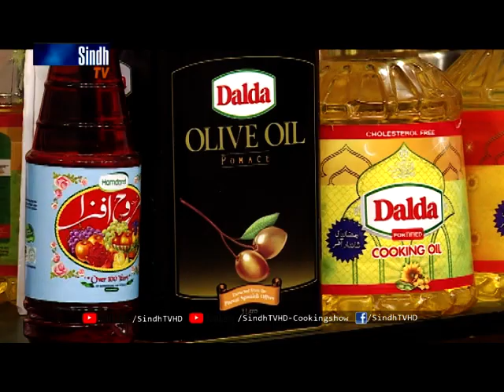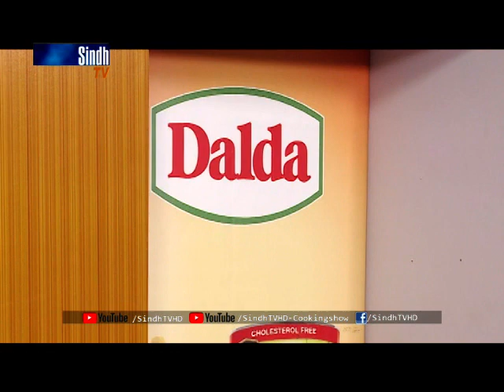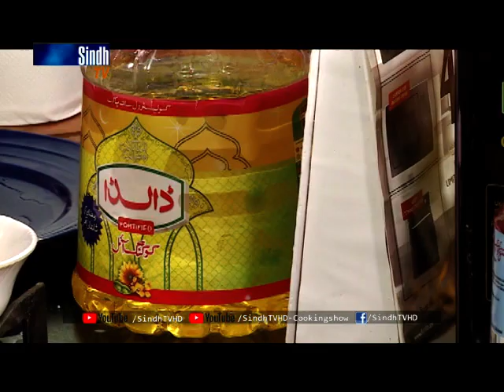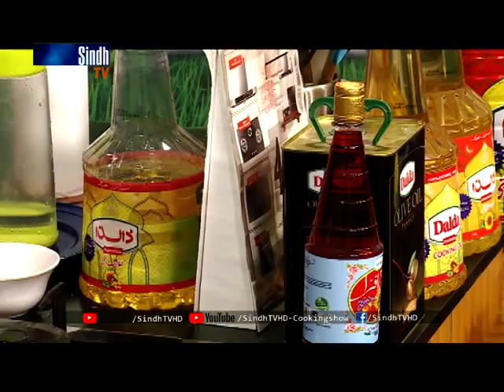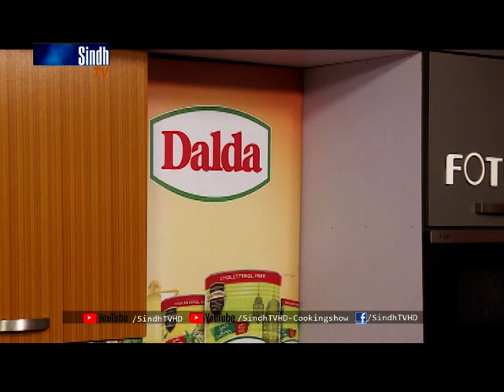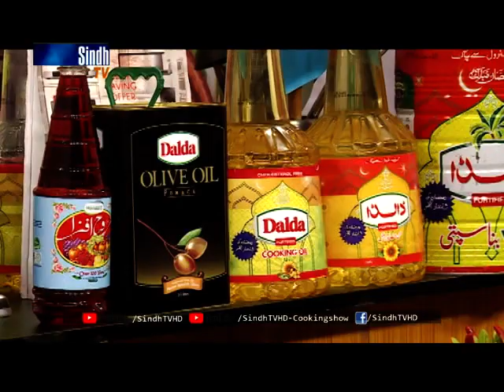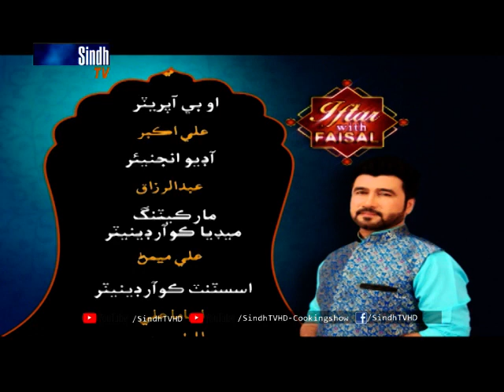Kofta and Mango Trifle-Cooking with faisal-SindhTVHD-CookingShow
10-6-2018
Recipe
Kofta
Mango Trifle
SindhTVHD - CookingShow
white handi
kunna recipe
beef
mutton
vegetables
vegetables handi
BBQ